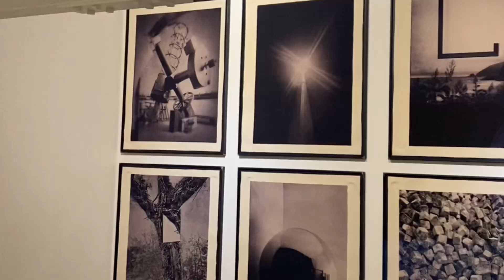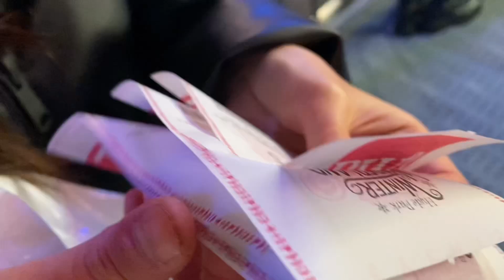EXPLORING LONDON WITH MY ASIAN FRIEND | Fun things to do in London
Hey lovelies, this is one special video and I’ve just brought myself to edit it now after 2 whole years.

Thank you so much for sticking with me also. ☺️❤️